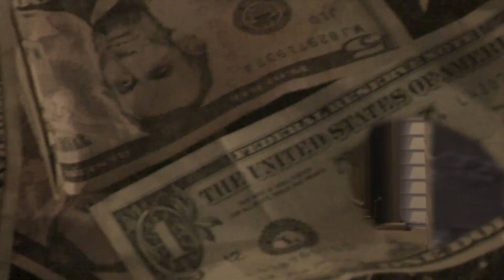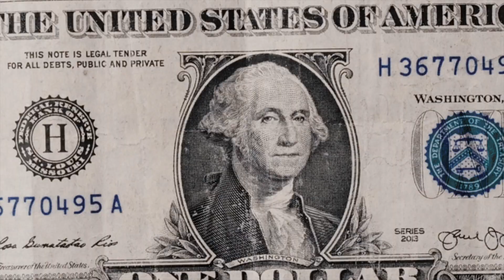RarriGangGoCrazy X MrsFinesse - Bussdown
The Hot Girls Came Out To Play In There New Visual Bussdowm